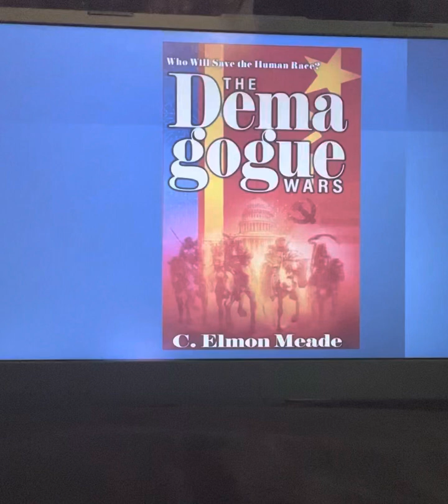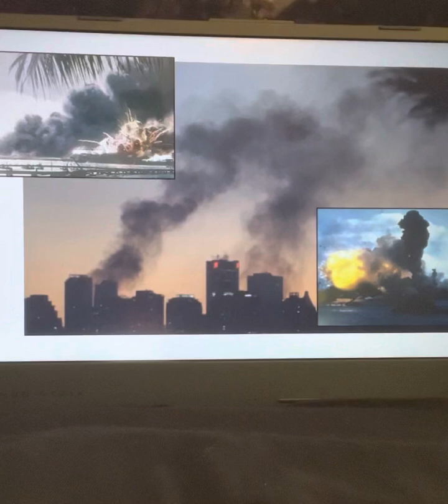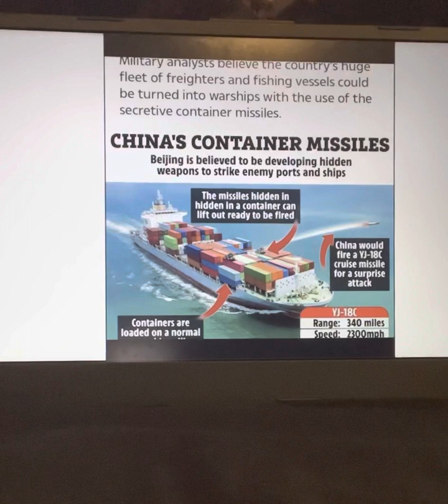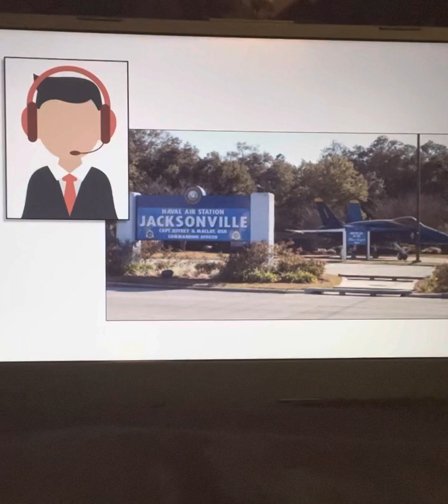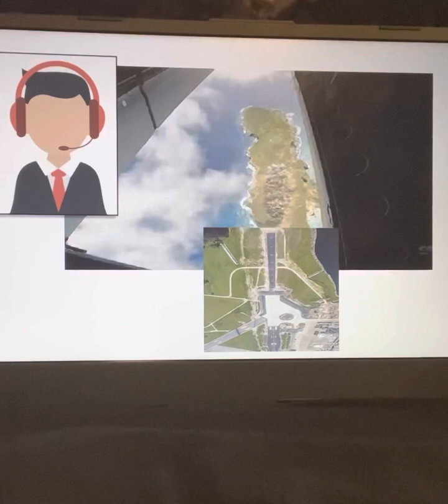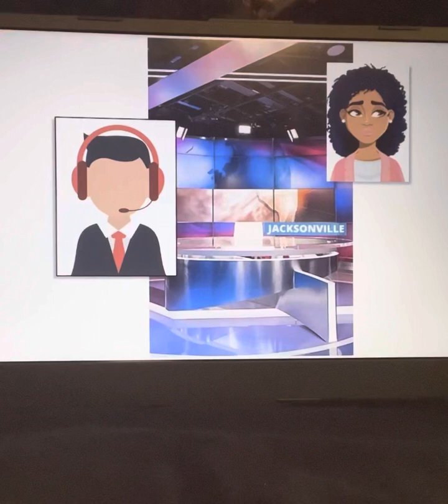The Demagogue Wars: Prologue to the 2nd American Civil War & WWIII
First time attempting an audio book stylized presentation of my book The Demagogue Wars. Be sure to check out my first video for maps and illustrations that accompany the story. 😎 Thanks. china jacksonville florida swampfox SCANG WWIII socialism oneworldgovernment endtimes nuclearwar SciFiNoveloftheYear @feedmyreads6957 🇬🇧